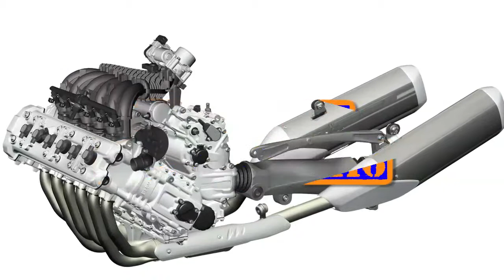MOTO-FON MOTOCICLETAS Y CICLOMOTORES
Venta de Repuestos y Accesorios - Rectificacion de Motores

Horarios Lunes a Viernes 08:00 a 13:00 | 16:00 a 21:00

Av Alvear 3640
Fontana - CHACO